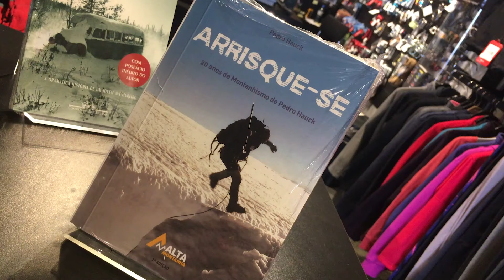Stanley Base Camp Cook, Livro Na Natureza Selvagem e Joias Feito na Montanha - Novidades da Semana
Atenção!

O Novidades da Semana de hoje conta com a participação de Renato Santini a fim de apresentar o que há de novo na Loja AltaMontanha.

Produtos desde o completo kit de panela Stanley Base Camp Cook, até as novíssimas Joias do Feito Na Montanha, desta vez voltado ao público amante da Bike.

Você já sabe!
Garantia de produtos com alto padrão de qualidade.